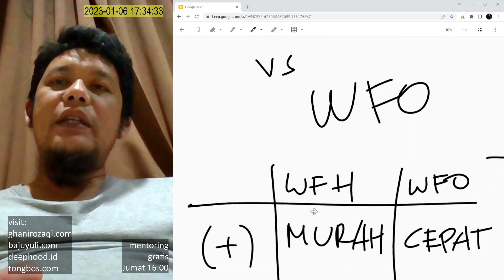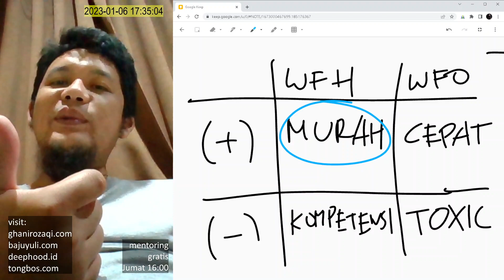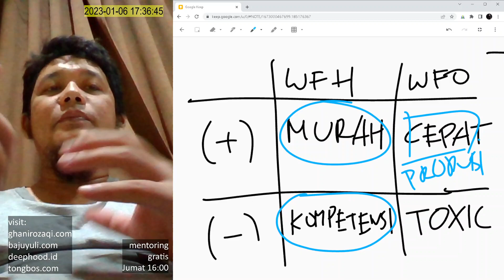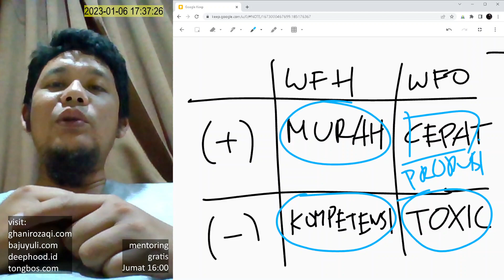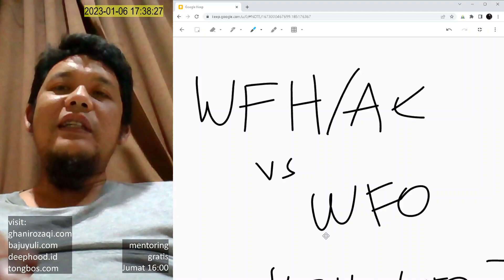Pengalaman WFH vs WFO di Skala UMKM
yang punya pengalaman share jg dong.